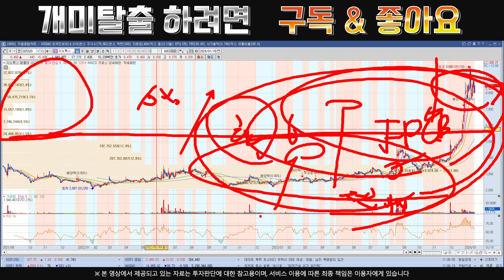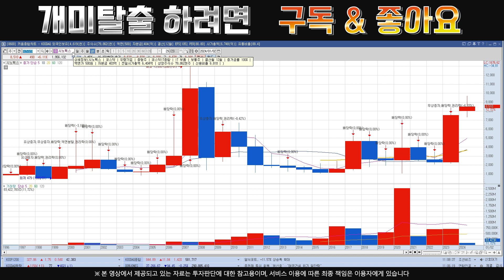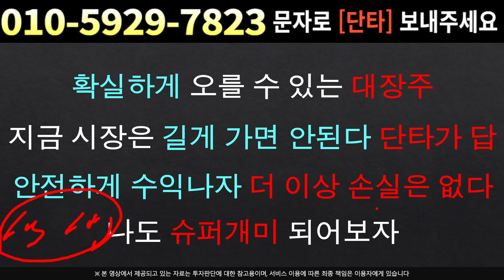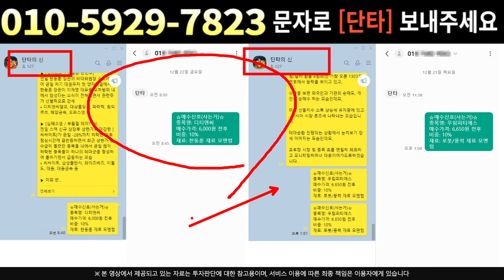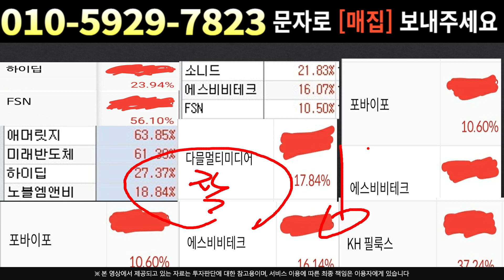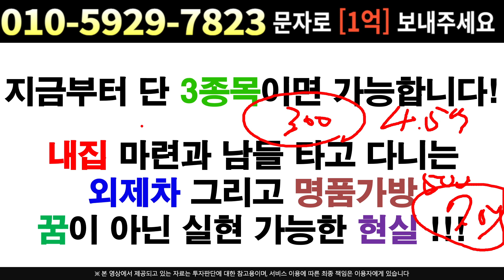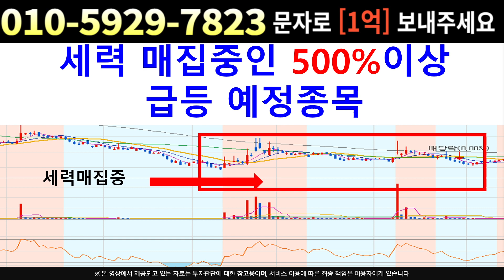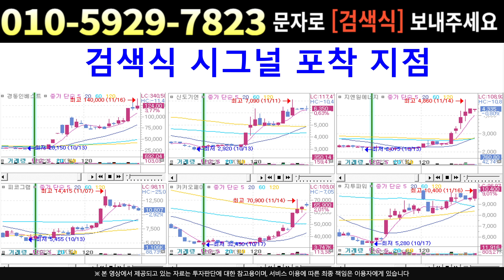[주식]시노펙스 - 매매패턴 파악 여러번 수익난다 세력의 패턴 완벽분석